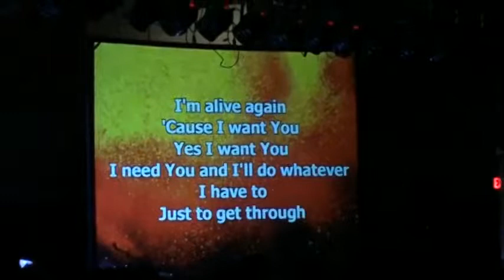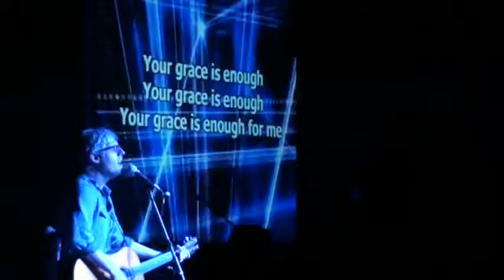Matt Maher Performing LIVE @ ''The Mission'' Retreat @ St. Catherine of Siena Academy (Wixom, MI)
Matt Maher Performin' LIVE @ ''The Mission'' Retreat @ St. Catherine of Siena Academy (Wixom, Michigan)